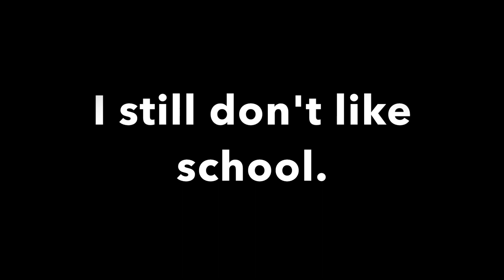This school cheers on an awesome student